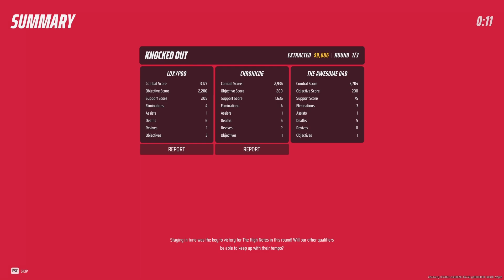New Insane FPS Game - The Finals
Join THE FINALS, the world-famous, free-to-play, combat-centered game show! Fight alongside your teammates in virtual arenas that you can alter, exploit, and even destroy. Build your own play style in this first-person shooter to win escalating tournaments and lasting fame.